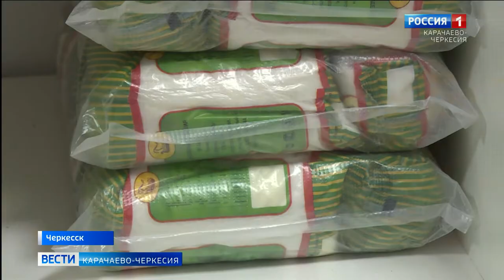Кому действительно нужна благотворительная помощь в период пандемии?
Этот вопрос сейчас очень актуален. Жалобы что есть нечего поступают от тех, кто сам мог бы накормить бедного, поэтому волонтеры разработали специальную анкету из 40 вопросов. Это помогает выявить настоящих нуждающихся